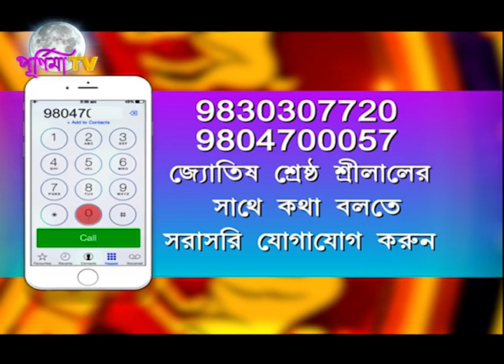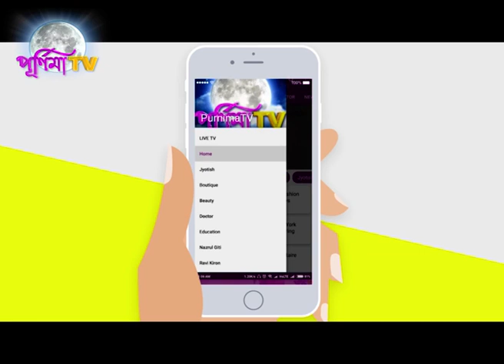আজকের সৌভাগ্য টোটকা- গাড়ি দুর্ঘটনা ও খরচা থেকে বাঁচবেন কি করে ? ১৩ই মে ২০২০(শ্রীলাল)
JYOTISH SRESTHA SRILAL
                                   SOUVAGYA TOTKA